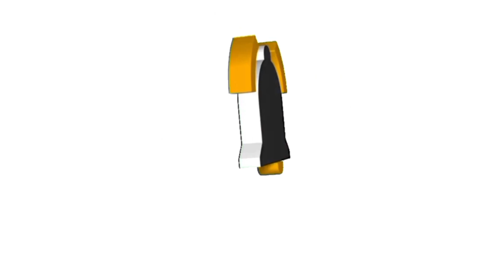[Douyin] Tổng Hợp Trend "Biến Hình Vải Đỏ"/THP TikTok